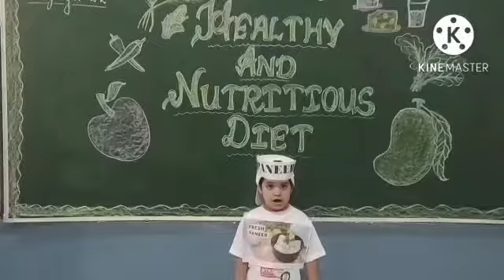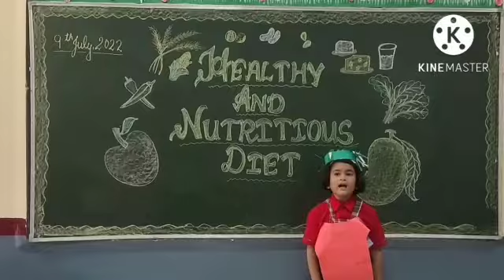good morning everyone